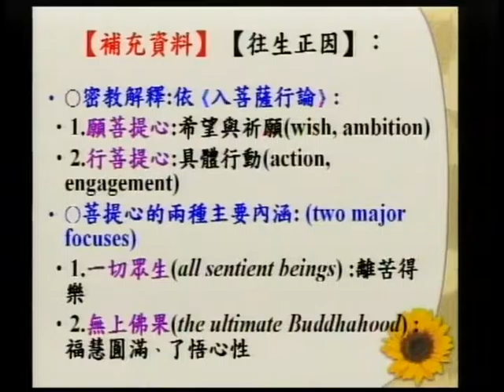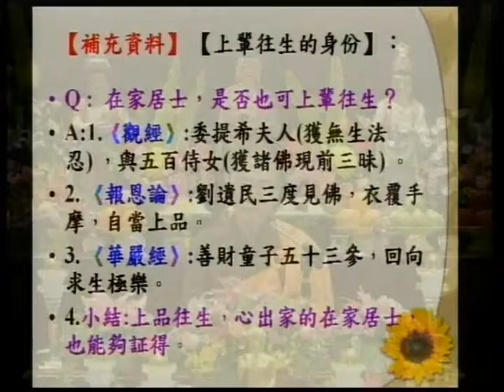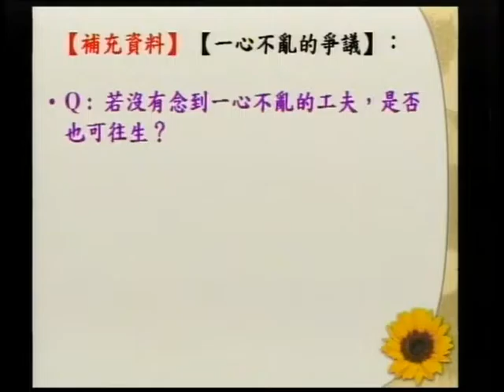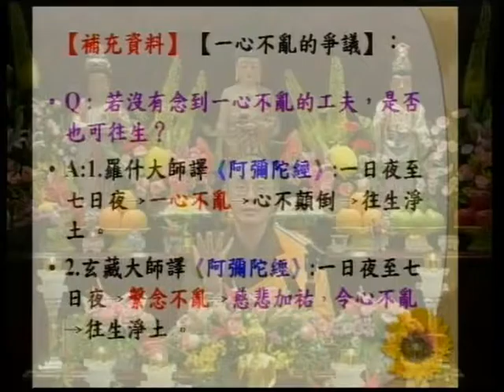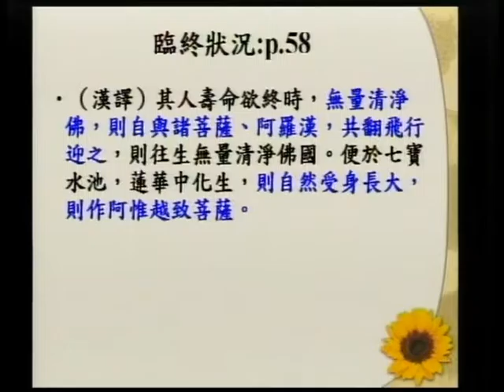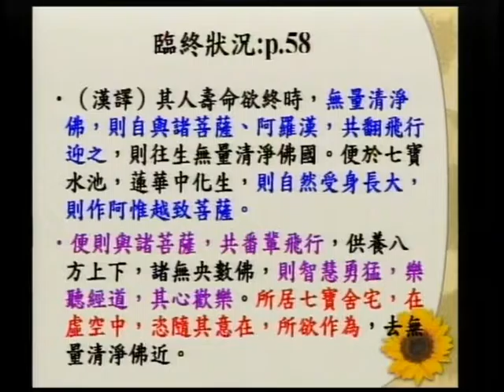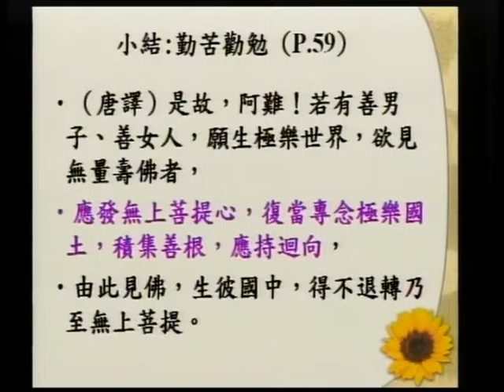SBA06【淨佛國土】阿彌陀佛、四十八大願的簡介：般若、淨土、與願心的結合 (二十二)